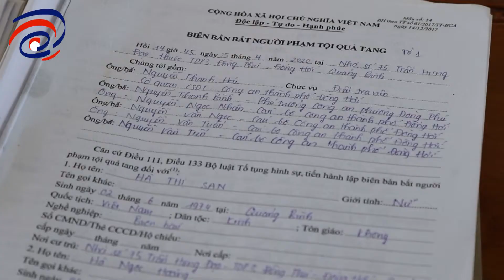Quảng Bình Bắt Ổ Bạc Tại Gia Thu Giữ Hàng Trăm Triệu Đồng 🎲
💖 NỘI DUNG:
Công an tỉnh Quảng Bình cho biết, tại số nhà 75 Trần Hưng Đạo, thuộc Tổ dân phố 3, phường Đồng Phú, Công an thành phố Đồng Hới đã phát hiện, bắt quả tang một nhóm đối tượng đang tụ tập đánh bạc, gồm: chủ nhà Hà Thị San (sinh năm 1974), Hà Ngọc Hoàng (sinh năm 1989), Hoàng Ngọc Mơ (sinh năm 1981), Nguyễn Thị Bắc Hoài (sinh năm 1981), Phạm Bá Cường (sinh năm 1979), Trần Viết Nam (sinh năm 1984). Tất cả 6 đối tượng này đều trú tại thành phố Đồng Hới, tỉnh Quảng Bình.
Tang vật thu giữ tại hiện trường gồm hơn 136 triệu đồng tiền mặt, 02 bộ bài tú lơ khơ, 06 điện thoại di động và 3 xe mô tô. Hiện lực lượng chức năng Công an thành phố Đồng Hới ra quyết định tạm giữ hình sự đối với 6 đối tượng trên để tiếp tục điều tra, xử lý theo quy định của pháp luật.

💡 CÚ PHÁP TÌM NHANH: SaiGon Today, Tin Tức Sài Gòn, Sài Gòn Today, Sài Gòn Ngày Nay, tin tức hot nhất, tin tức an ninh, an ninh hàng ngày, an ninh hàng ngày mới nhất, an ninh hang ngay, an ninh hàng ngày 2704, triệt phá ổ bài bạc lớn ở quảng bình, sòng bạc ở quảng bình, sòng bài ở quảng bình, quảng bình đánh bài ở đâu